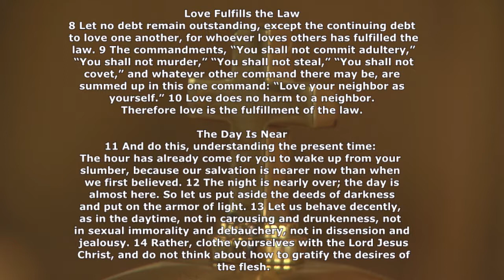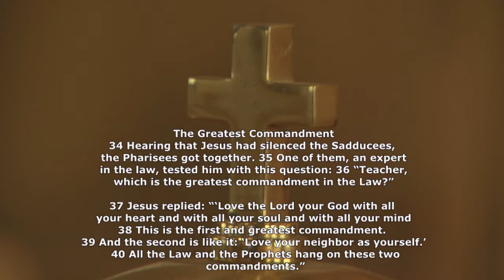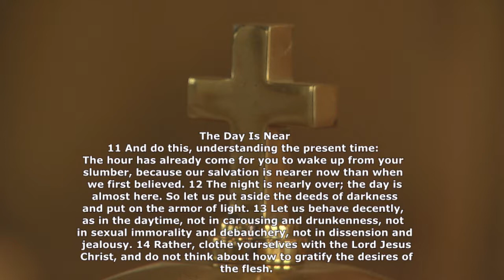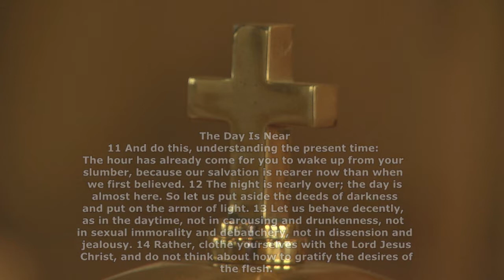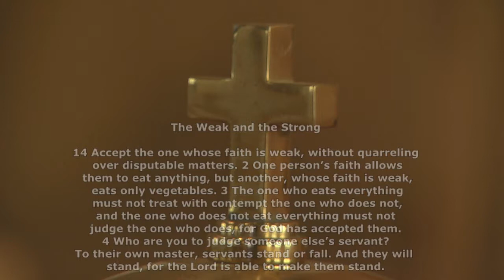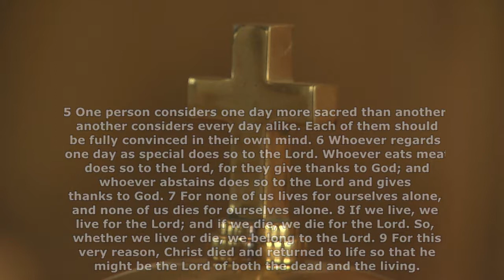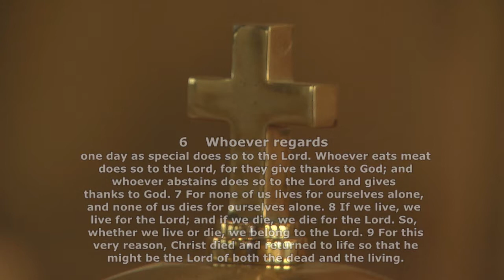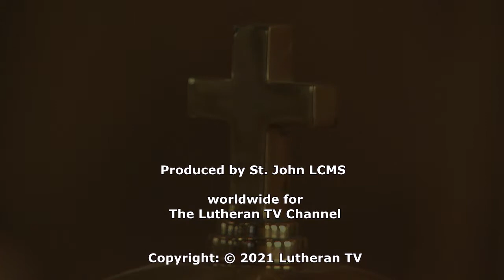Bible Study - Romans Chapters 13 and 14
Lutheran Church Missouri Synod - Pastor Rueger continues with Romans.